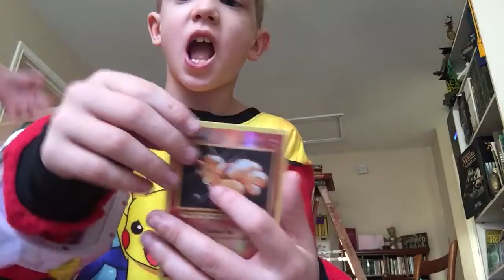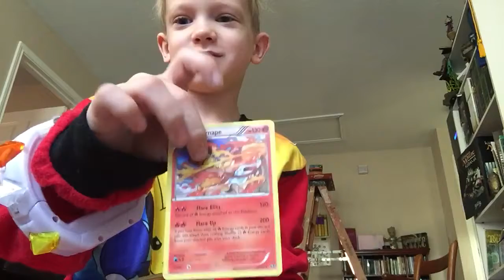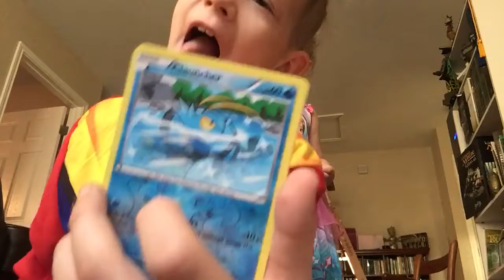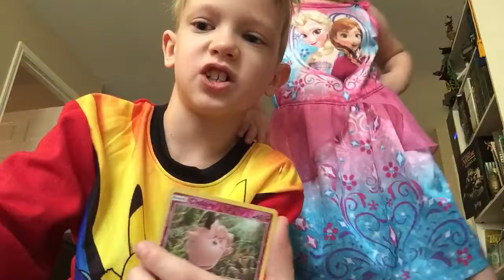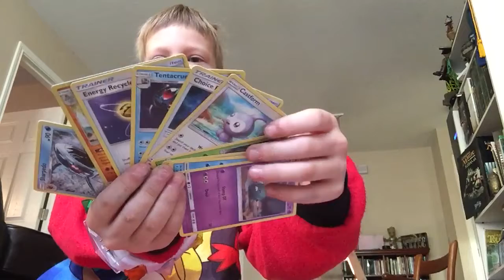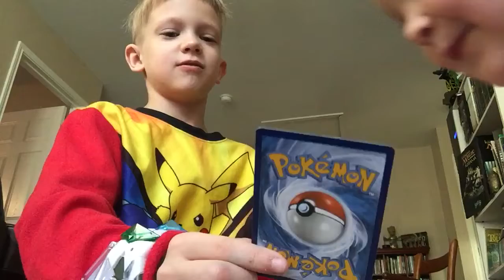Tapu Bulu Pokémon Tin Opening CRAZY BABY INCLUDED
Check out the Pokemon Evolutionary